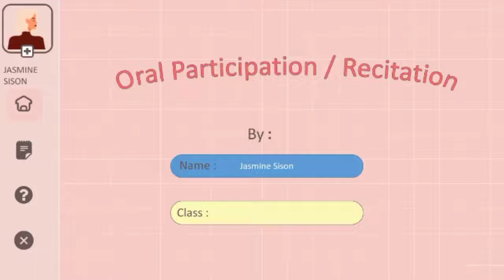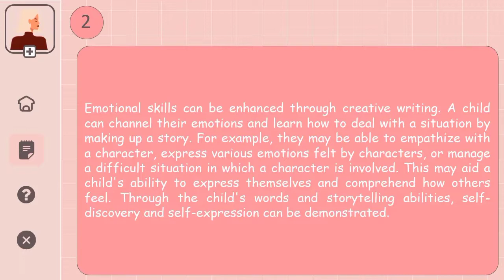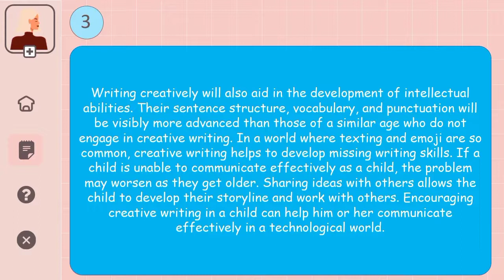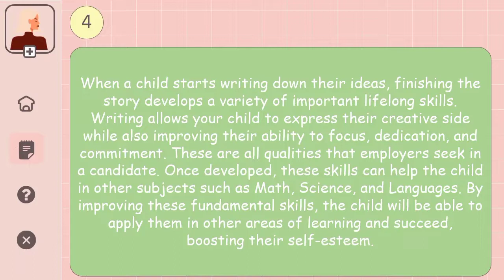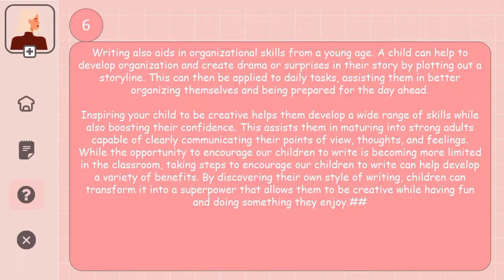Importance of Understanding Creative Writing JS